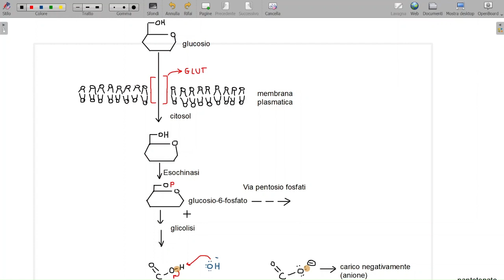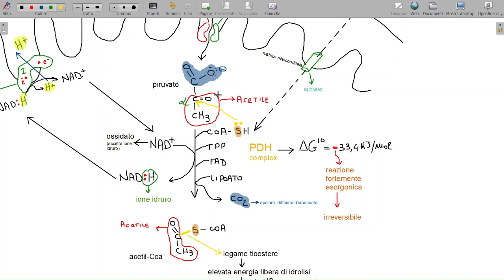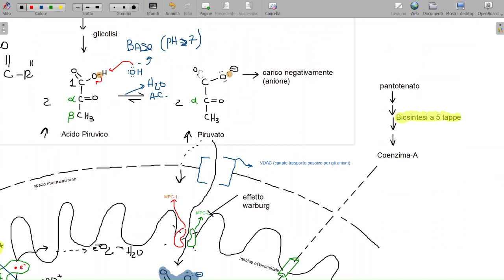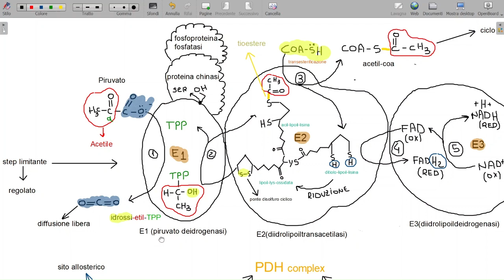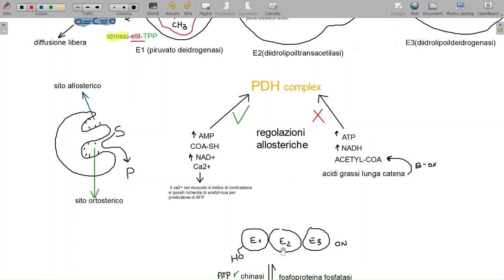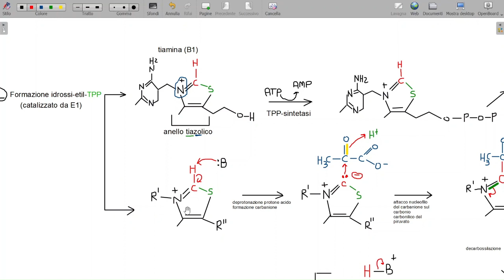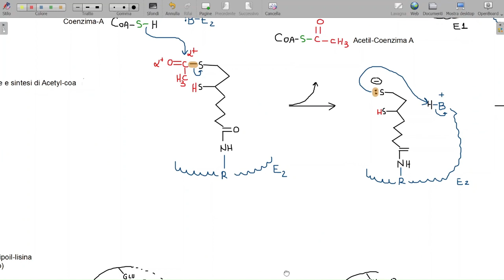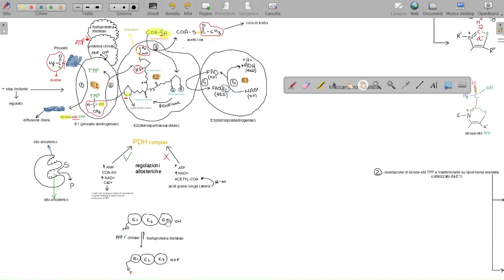Complesso della piruvato deidrogenasi: meccanismi di reazione e regolazione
In questo video ci occupiamo di capire insieme in che modo funziona in complesso della piruvato deidrogenasi. Questo complesso enzimatico presente nella matrice mitocondriale catalizza la conversione del piruvato (proveniente dalla glicolisi) in Acetil-coa substrato fondamentale per la produzione di citrato partendo dall'ossalacetato.
Analizzeremo ogni singola tappa di reazione e in che modo avviene il processo regolazione (sia allosterico che covalente).

Legenda.
00:00 Destino del piruvato, generalità sulla reazione e destino del NADH
24:06 Driver dell'effetto Warburg
29:53 Struttura del PDH (piruvato deidrogenasi)
40:30 Regolazione della PDH
49:34 Meccanismo catalitico prima tappa della PDH
58:30 Meccanismo catalitico seconda tappa della PDH
01:03:44 Meccanismo catalitico terza tappa della PDH
01:06:05 Meccanismo catalitico quarta tappa della PDH
01:12:25 Meccanismo catalitico quinta tappa della PDH
01:13:45 Recap PDH